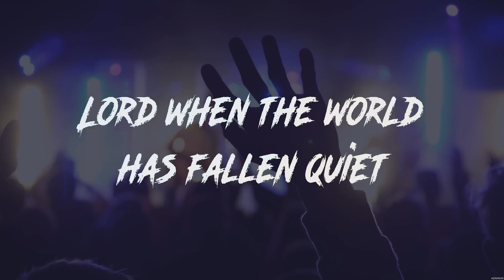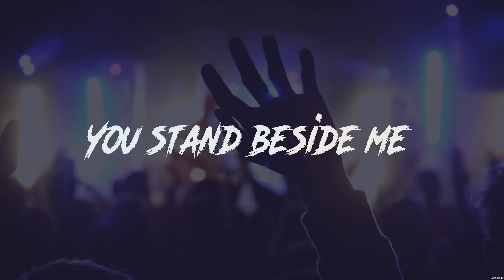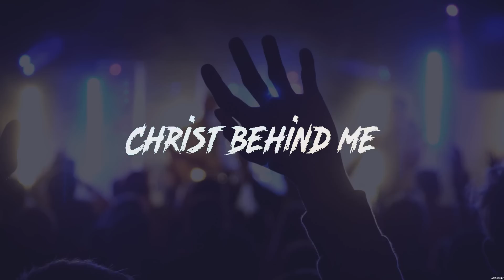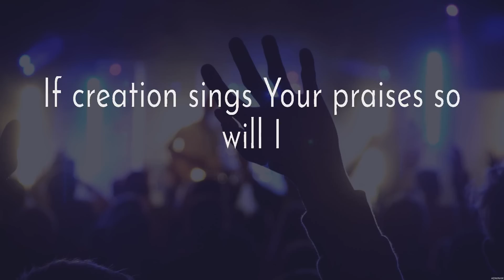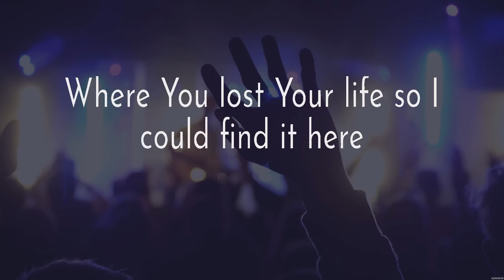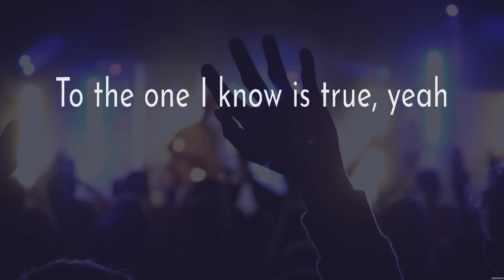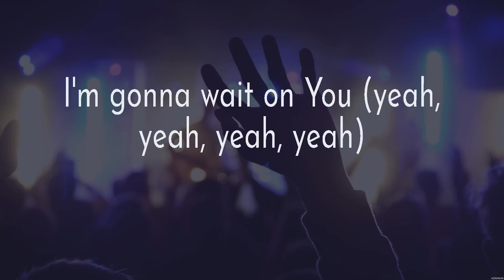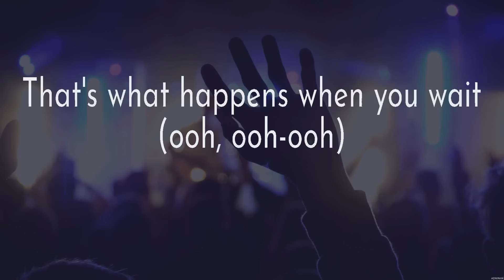Hillsong Worship - Jesus I Need You (Lyrics) Hillsong Worship, Elevation Worship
1. Hillsong Worship - Jesus I Need You
2. Hillsong Worship - Jesus I Need You
3. Hillsong Worship - So Will I
4. Elevation Worship - Wait On You